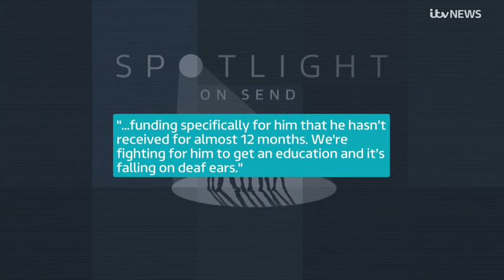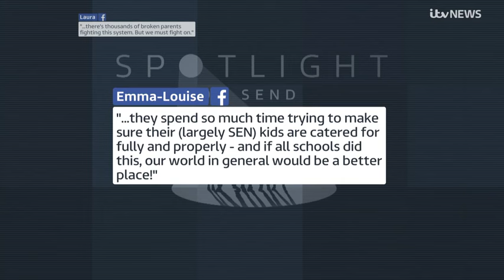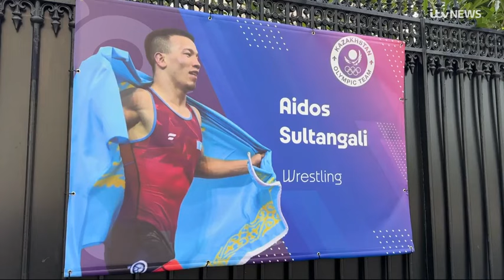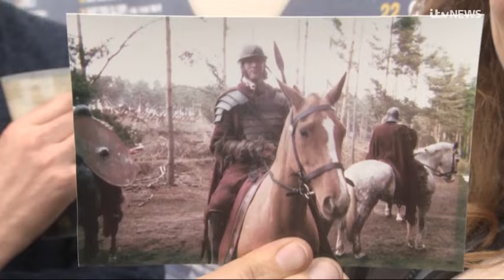240726 ITV Calendar North, Evening News